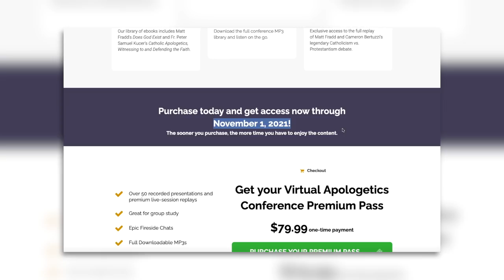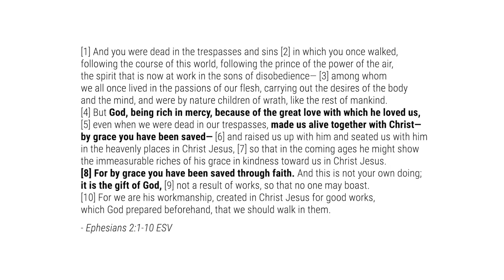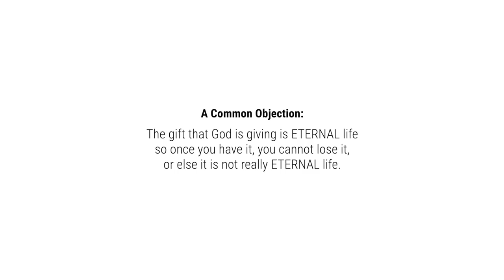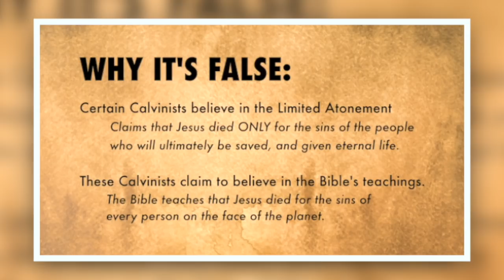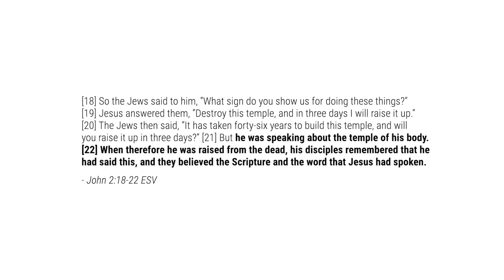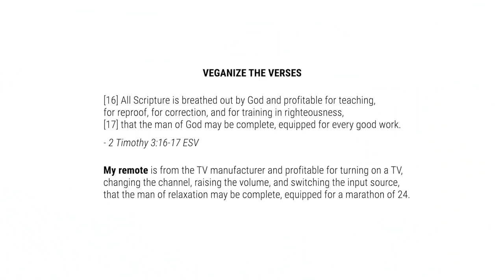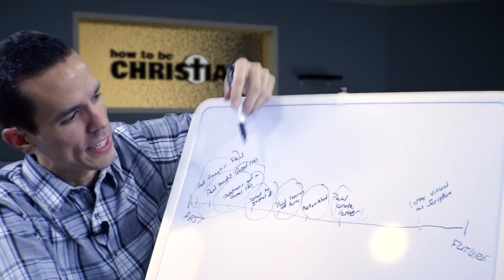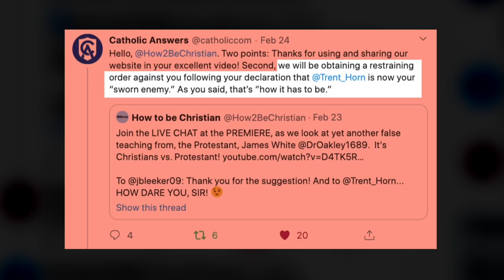ApologeTIPS 101: 10 Tips for Talking with Protestants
Thanks to Matt Fradd and the folks at Virtual Catholic Conference we were able to do a presentation at the Virtual Catholic Apologetics Conference.  We decided to make a video giving "10 Tips for Talking with Protestants", and we're re-posting it here, with a little bit of extra commentary from Ferris.  Hope you enjoy!

0:00 - Intro
3:10 - Tip 1: Clear the Debris
6:59 - Tip 2: Don't Ask for Trust, Ask for Testing
10:51 - Tip 3: Have Visuals
11:58 - Tip 4: Avoid the Prot Vomit
15:12 - Tip 5: Pretend that Their False Teaching is Correct
17:32 - Tip 6: Veganize the Verses
21:36 - Tip 7: Remember the Timeline
24:48 - Tip 8: List Making Tip
24:56 - Tip 9: Separate the Belief from the Believer
26:27 - Tip 10: If You Don't Know Then Say So
28:18 - The End

Get your Virtual Apologetics Conference Premium Pass, and check out presentations from much more knowledgeable presenters than us